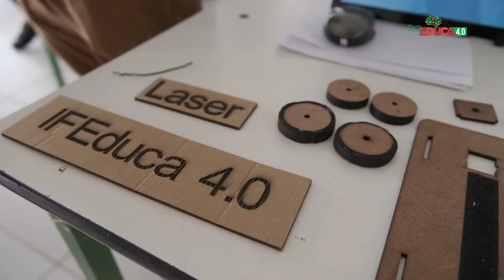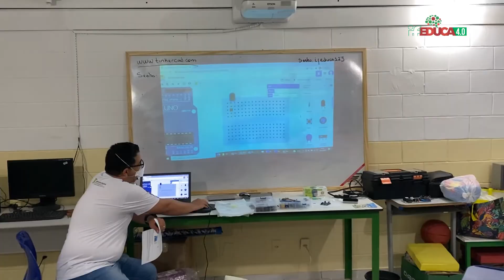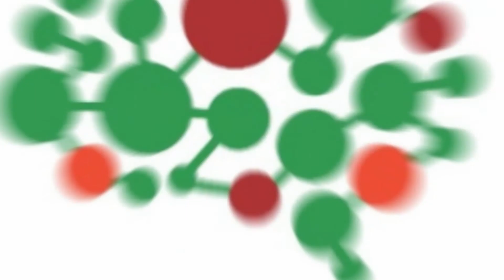Vídeo IF EDUCA 4.0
O IF Educa 4.0 é um projeto de apoio à Iniciação Tecnológica, com objetivo de qualificar jovens em empreendedorismo, inovação e o uso das tecnologias digitais da Economia 4.0. É massa demais! 🤖💻💡🔭⚒️